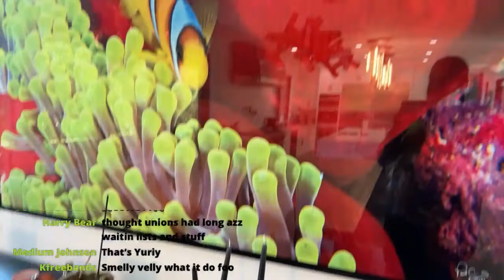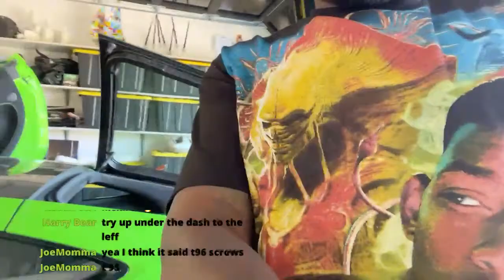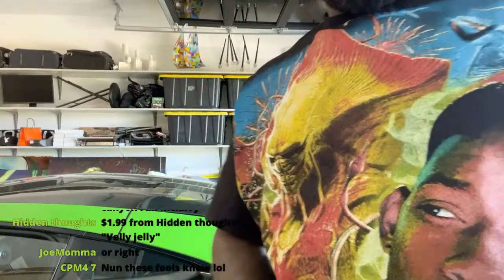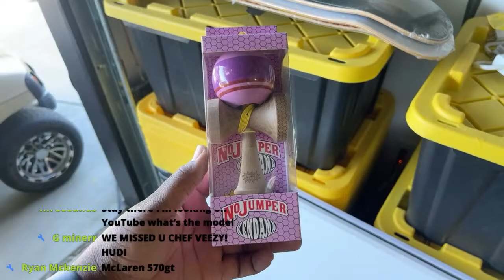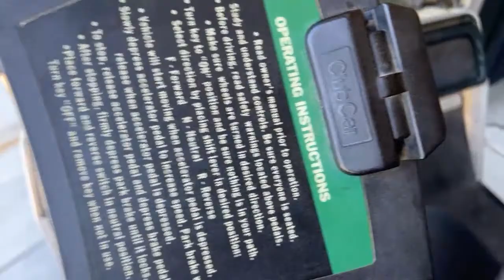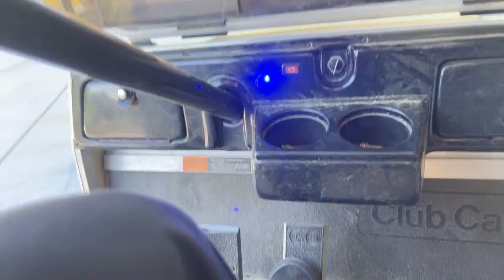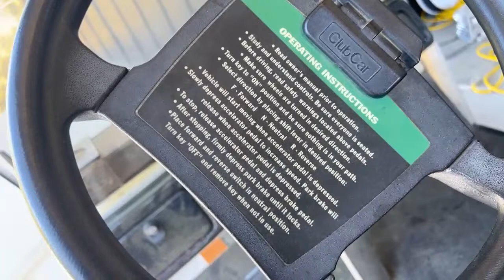Lost in the hills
twtr: @vellbmx